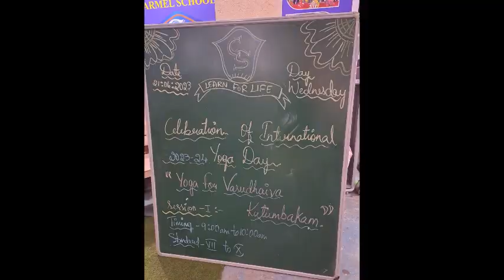Yoga Day Celebration-High School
योगश्चित्तवृत्तिनिरोधः

“Yoga for Vasudhaiva Kutumbakam” is the theme for this year's International Yoga Day 2023, which beautifully captures our shared aspiration for “One Earth, One Family, and One Future.”

In our CARMEL SCHOOL we
Celebrated International Yoga day - 2023. On JUNE 21st. The students from IV to X Std participated in YOGA session in white attire with a power-packed session that promises to be energizing, soothing, healing, relaxing and infused with positivity. It was a great  opportunity for us all to rediscover ourselves with the different asanas and take a significant steps towards embracing a positive lifestyle

"You have the power to control what happens within you, even if you can't control
what happens outside. "